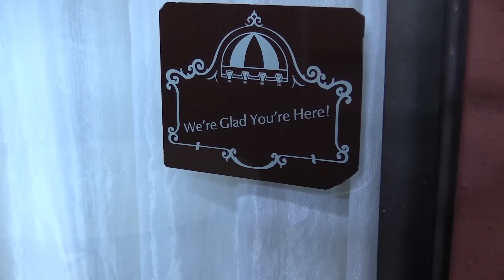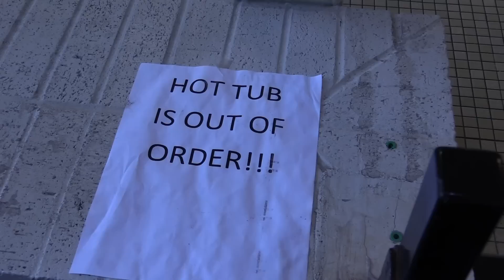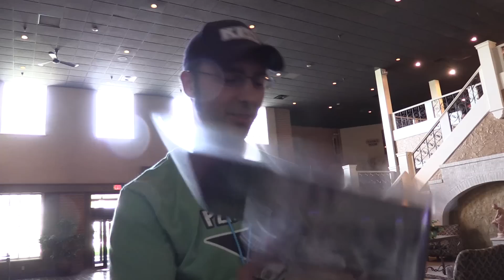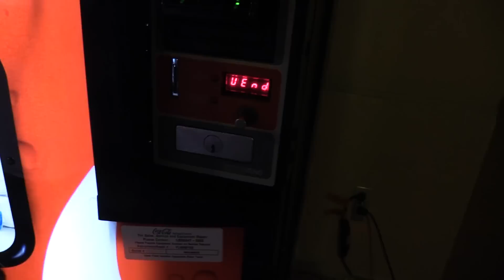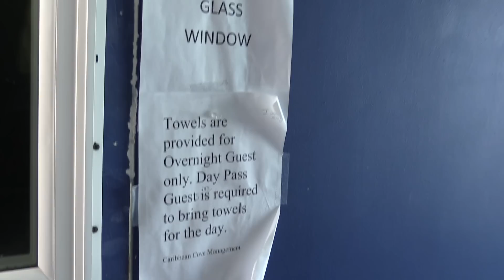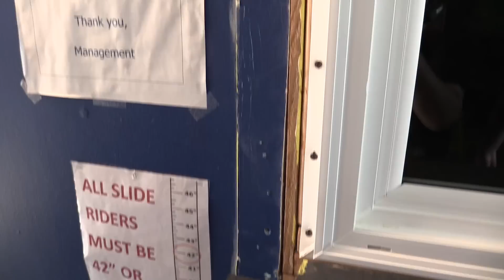Pod of Thunder invades the 2016 Indianapolis KISS Expo at Caribbean Cove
Chris, Nick, and Andy from your favorite KISS podcast (Pod of Thunder) take a road trip to the 2016 Indianapolis KISS Expo.